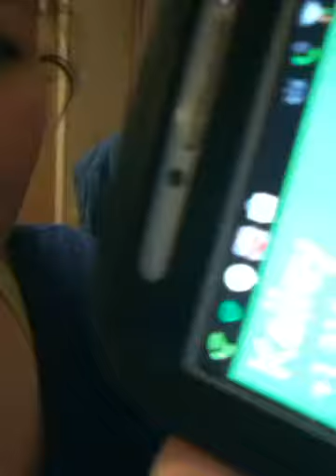Fish Nipples?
Hey ya'll